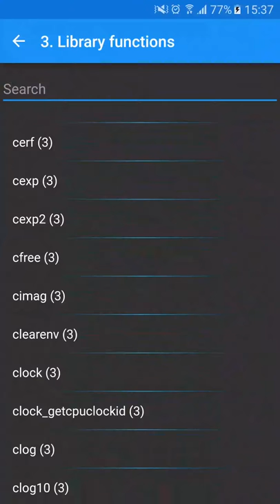Linux Man Pages V2 for Android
Demo video of Linux Man Pages V2 for Android with Material Design support.